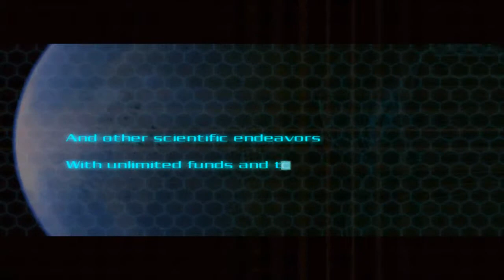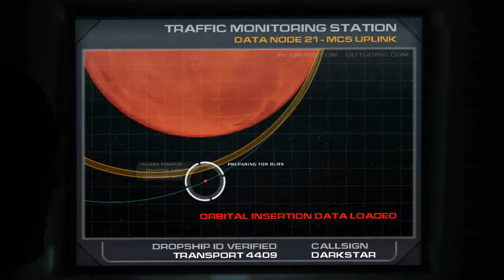Let's Play Doom 3 - Part 1: Resonance Cascade?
A new LP, one that's still for the placeholder.

Hopefully this game will last more than 20 parts, eh?

In this part, we...actually don't set off all chaos. Woot.